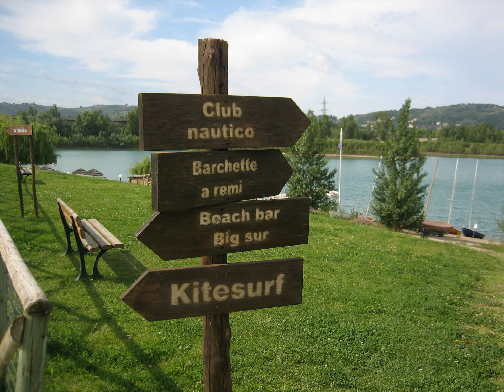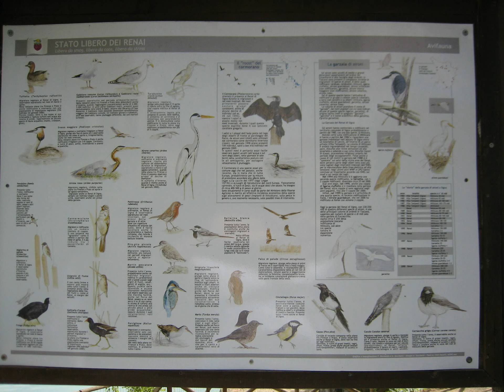Stato libero dei Renai, Tuscany, Italy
Il parco dei Renai
Lo "Stato libero dei Renai" nasce da un progetto congiunto della "Progetto Renai srl", società proprietaria e realizzatrice dell'intervento, fondata e presieduta da Andrea Marzi, e dell'Amministrazione comunale di Signa. La gestione del parco è invece affidata alla "Isola dei Renai spa", società a capitale misto pubblico-privato, a maggioranza pubblica, presieduta da Daniele Donnini.

Il parco dei Renai è stato avviato dieci anni fa a partire da una zona degradata, una discarica a cielo aperto per ottenere un'oasi verde e azzurra tutta naturale.

Il parco accoglie una riserva integrale realizzata in collaborazione con Wwf, e spazi per il tempo libero totalmente a ingresso gratuiti. Sono presenti anche servizi a pagamento che permettono al parco di Signa di essere uno dei centri di aggregazione più amato dai cittadini. Per gli appassionati della bici inoltre, è possibile raggiungere il parco dei Renai dalle Cascine, sulla pista ciclabile pavimentata e in piena efficienza.